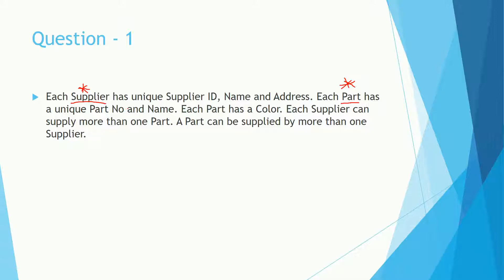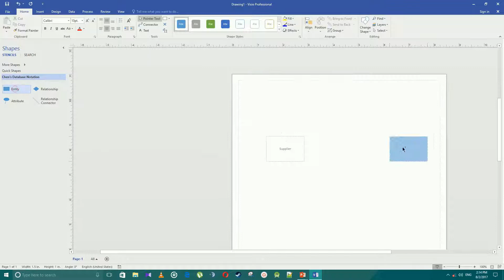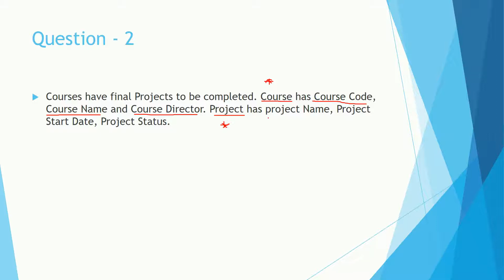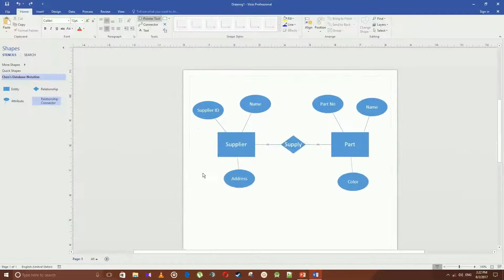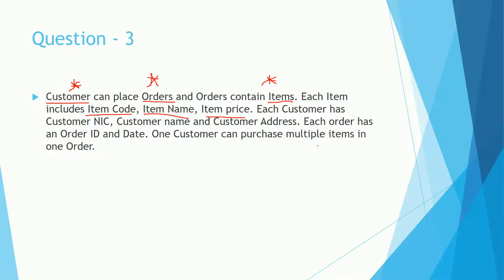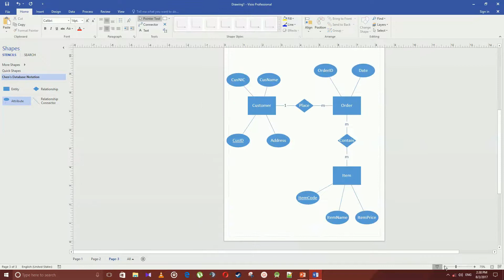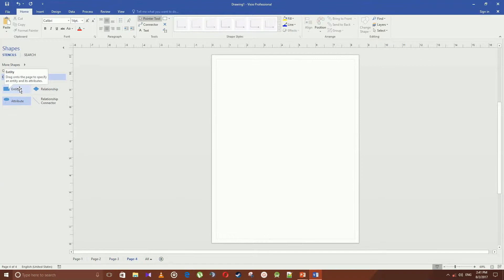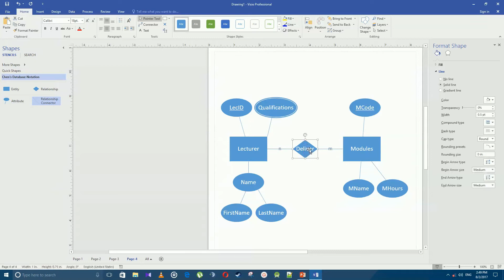11. Summary & Questions - Database Management Systems in Sinhala